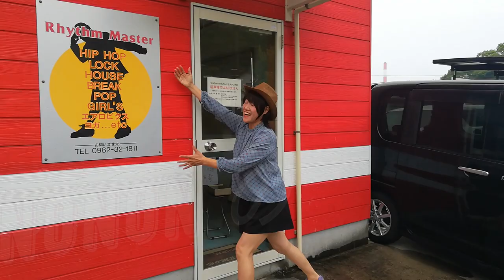Nonon の延岡おいしいものみーつけた！28番外編（リズムマスター）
リズムマスター

住所/ 〒882-0837 宮崎県延岡市古城町４丁目８
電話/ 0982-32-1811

第25弾　番外編レポート

第27弾　番外編レポート